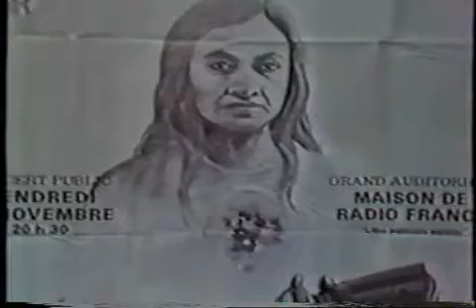EDUARDO PERALTA -ENTREVISTA SOBRE EL CANTO NUEVO EN CHILE (1980)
Por un mundo en paz y una sociedad libre , sin violencia ni delincuencia ,sin cadenas de drogadiccion ni alcoholismo,contra la ignorancia y la mediocridad.
Tengo un sueño ;que es ver a la gente por las calles disfrutando con sus familias,con oportunidades e igualdad para todos , respetando los valores y principios que Dios nos regala para vivir bajo sus sabios consejos. "recordar es un acto de justicia" .(el ladron no puede robar la luz de la luna en la ventana) gracias por pasar y visitar...

en twitter :chelo gonzalez